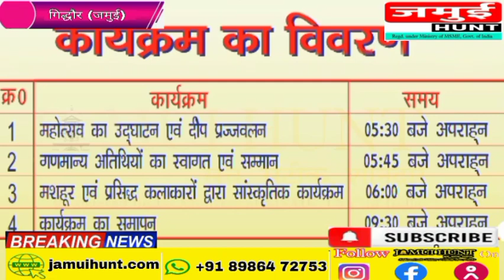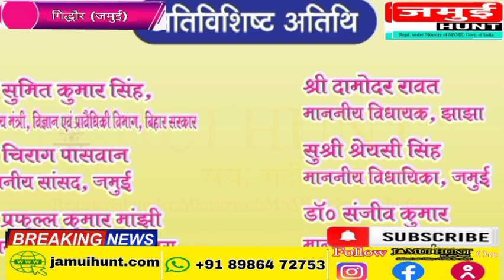Gidhaur Mahotsav 2022 की तैयारी में दुल्हन की तरह सजा मंच , जानिए कार्यक्रम का विवरण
Gidhaur Mahotsav 2022 के लिए दुल्हन की तरह सजा मंच, जानिए कार्यक्रम  विवरण

पढिये पूरी ख़बर : गिद्धौर महोत्सव की तैयारी शुरू, 24 फरवरी को दिखेगा सुर और संगीत का अनोखा संगम

Jamui Hunt' is Best defined as a responsible digital channel with a fair & balanced approach that Streams a combine prompt reporting with insightly analysis of Breaking news , current affairs, & more from across Jamui & Neighbouring body. It covers 10 prominent blocks of Jamui District.
 Our Channel 'JAMUI HUNT' distinctly stands apart from its competitors due to its attraction layout  Design, and versatile of news and  features.